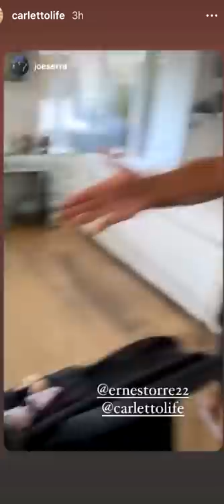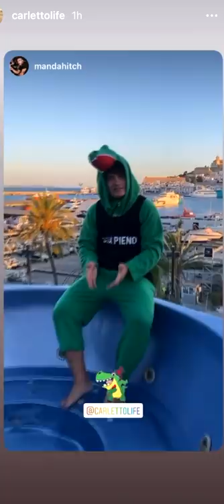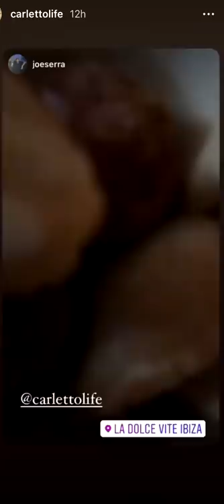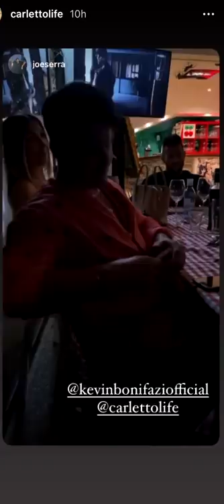Quanto è bello stare con gli amici - Pausa pranzo con Carletto: Ep.193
Il sole, il mare, il relax, questa sì che è vita! Da Ibiza sta procedendo tutto per il meglio, mi diverto stando in compagna con gli amici. E voi che fate questa estate?